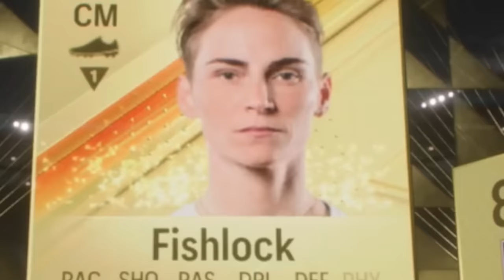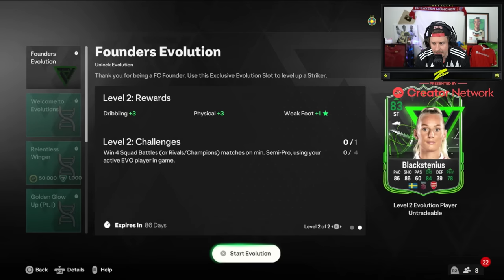I Found The BEST Evolutions Card in FC 24!!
In today's episodia, we play FC 24!!